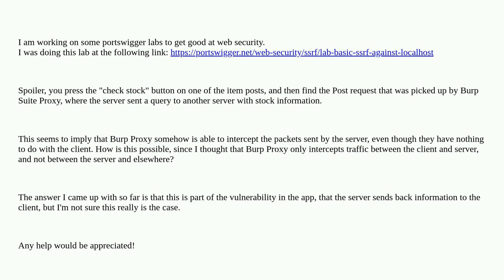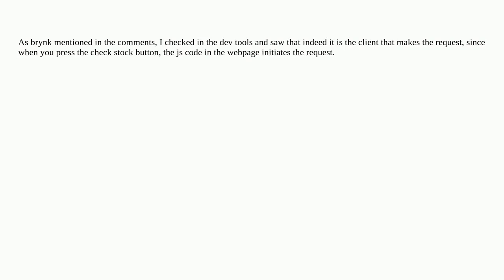Security: Portswigger SSRF basic lab question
Portswigger SSRF basic lab question

A special thanks goes out to the awesome community

  burp-suite ssrf proxy